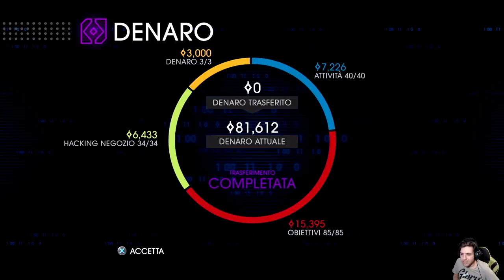Saints Row IV: How the Saints Save Christmas -43- La Lotta Prima di Natale